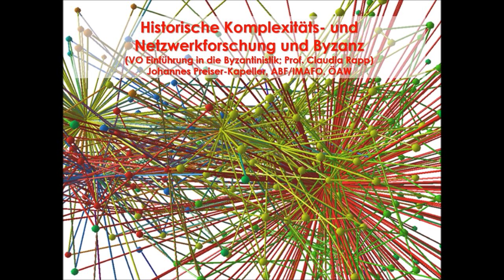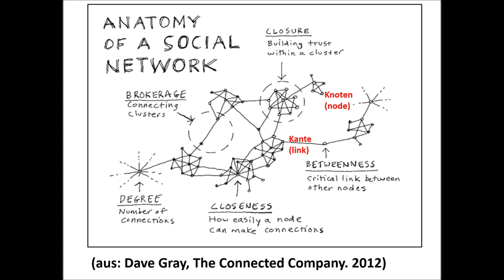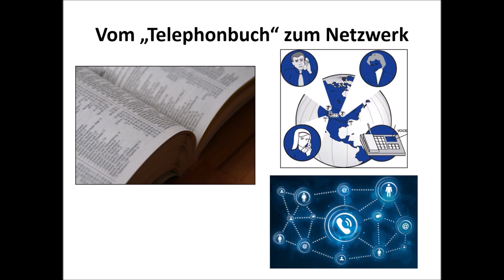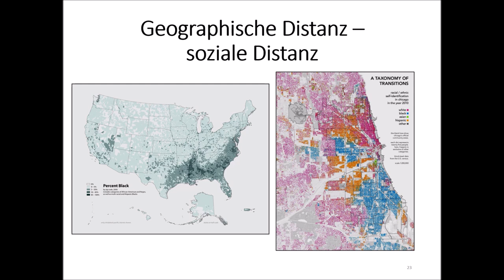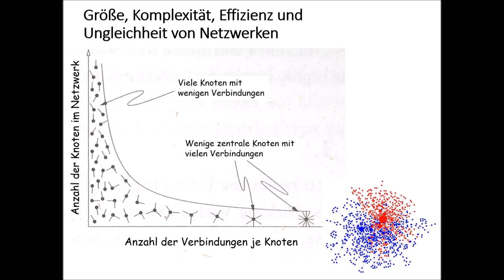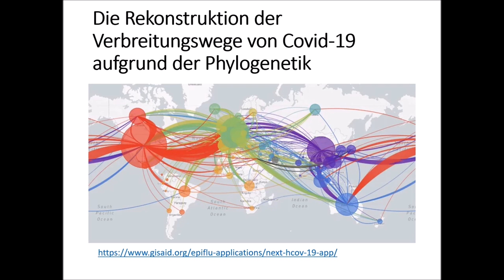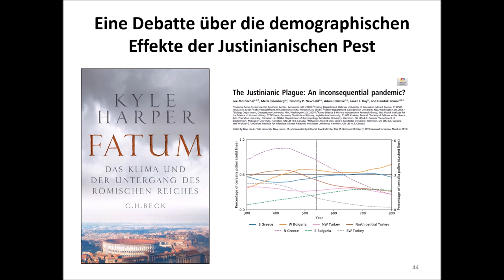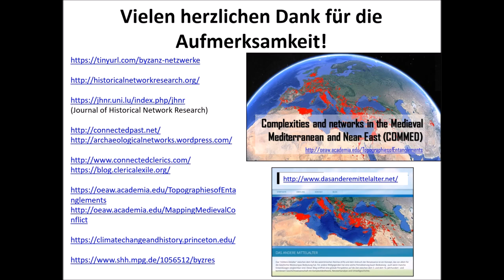Netzwerke, Komplexität und Umwelt in der Byzanzforschung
Einführender Vortrag von Johannes Preiser-Kapeller im Rahmen der Lehrveranstaltung "Einführung in die Byzantinistik" (Univ. Wien, Leitung: Prof. Claudia Rapp, Sommersemester 2020